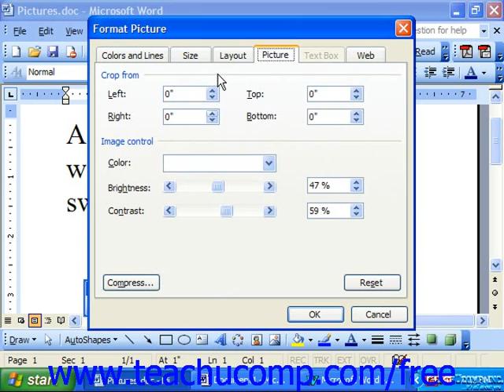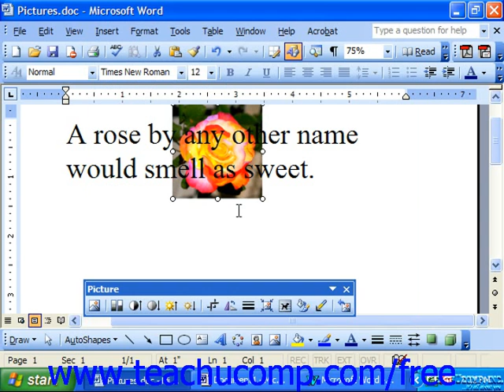Word 2003 Tutorial The Layout Tab Microsoft Office Training Lesson 13.9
Learn about the layout tab in Microsoft Word - the most comprehensive Word tutorial available. Visit us today!